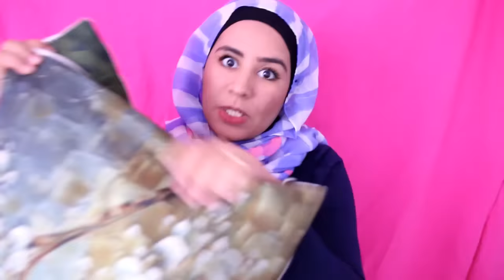رأيي الصريح في المواقع الآسوية نمدحوهم ولا نعيبوهم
السلام البنات نتمنى تكون بيخير. رجعتليكم بفيديو جديد اللي غادي نعطيكم رأيي الصريح في المواقع الآسوية .

نتمنى الفيديو يعجبكم الجيش الزيناوي. كنموت عليكم